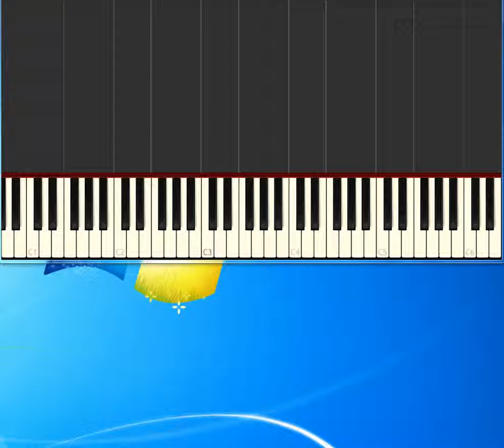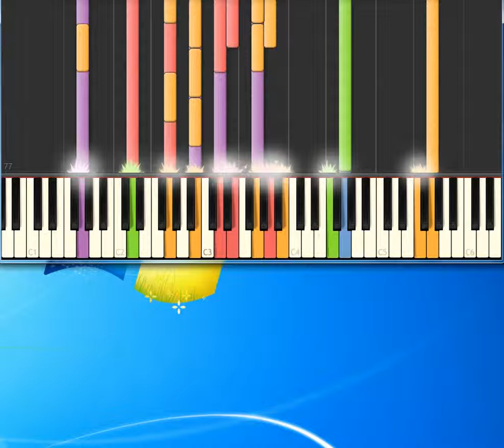Dr Hook silvia's mother [Piano tutorial by Synthesia]